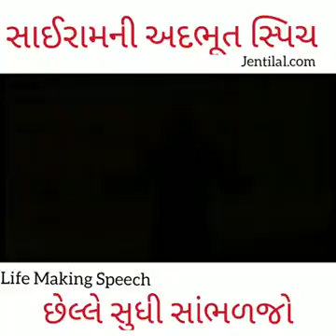17 July 2018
Video from Mustafa Jariwala